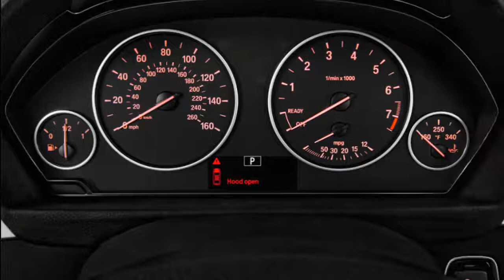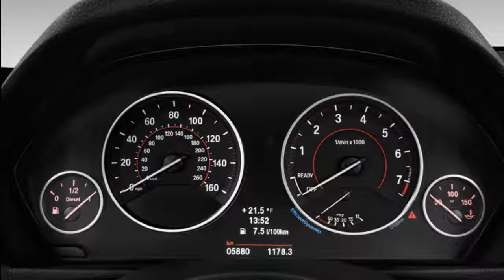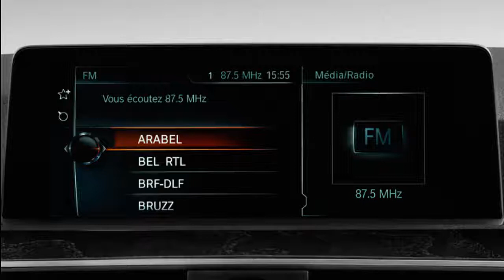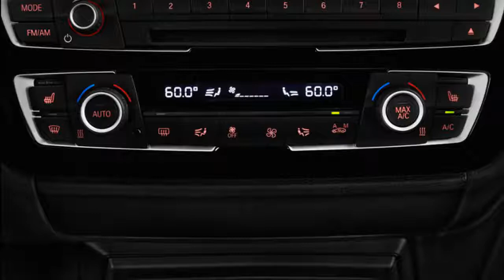2019 bmw 3 series gran turismo | 2019 bmw 3 series diesel | new bmw 3 series 2019 | buy a car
2019 bmw 3 series gran turismo - 2019 bmw 3 series diesel - new bmw 3 series 2019 - buy a car.
 What It Is: The next generation of the quintessential compact sports sedan. BMW has traditionally offered a four-door sedan and a station wagon, but we hope the misleadingly named “Gran Turismo” hunchback will remain without a successor. Why It Matters: The 3-series used to be the car that everyone tried to emulate, but while sales remain strong, it has been surpassed in dynamics, interior quality, and design. With the next gen, BMW has the chance to recapture sports-sedan supremacy. We hear the design will be far more progressive and daring than the current 5- and 7-series, and that’s another step BMW must take.
2019 bmw 3 series gran turismo - 2019 bmw 3 series diesel - new bmw 3 series 2019 - buy a car - Platform: Internally called G20, the new 3 will roll on BMW’s new longitudinal-engine platform, internally dubbed CLAR, which stands for “cluster architecture.” It’s lighter than the out­going model by a good 150 pounds...
Thanks !